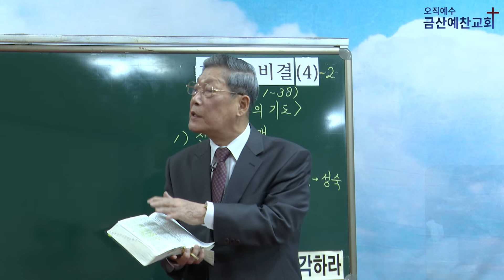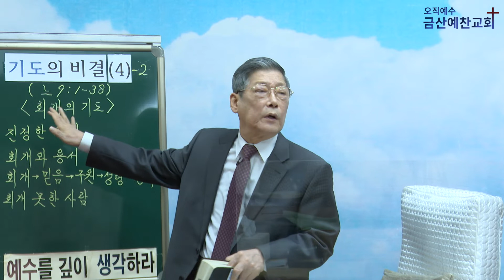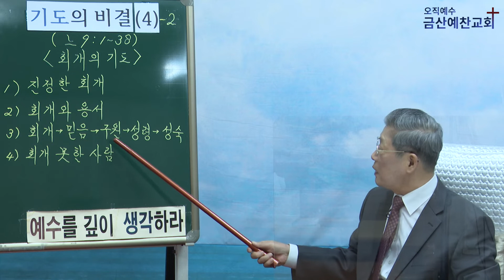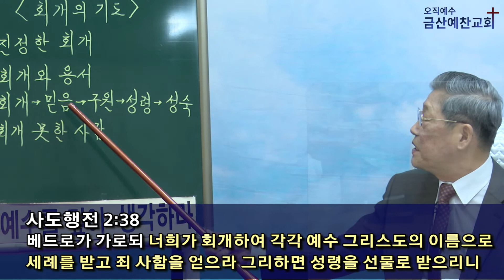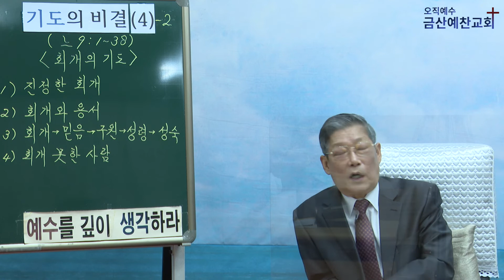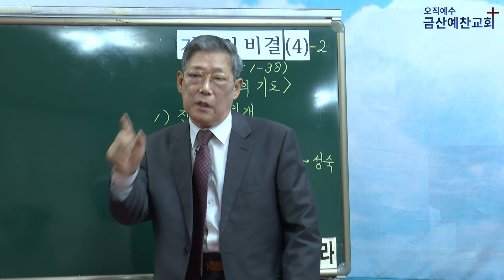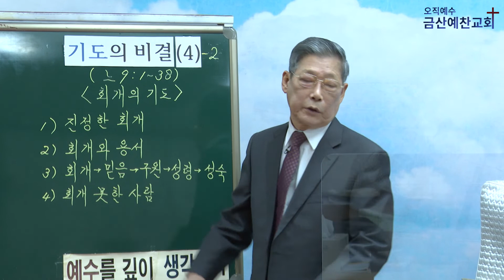기도의 비결 4-2_ 금산예찬교회 이영 목사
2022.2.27. 금산예찬교회 이영 목사
주일오후예배 설교

[기도의 비결 4-2]
*회개의 기도*
느헤미야 9장 1~38절
00:00   인트로
00:09   성경본문
10:30   서론
12:27   1) 진정한 회개
25:19   2) 회개와 용서
38:52   3) 회개→믿음→구원→성령→성숙
48:36   4) 회개 못한 자들

‘기도’와 관련된 다양한 설교를 더 듣기 원하신다면?